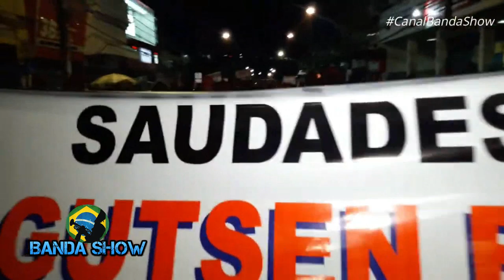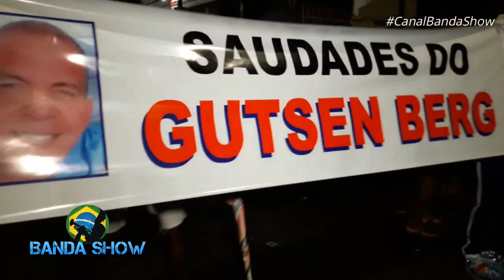2 de Julho 2020 Desfile VIRTUAL da Independência da Bahia - AO VIVO - Período da Tarde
Reapresentação do Desfile 2 de Julho no Período da tarde com Bandas e Fanfarras desfilando na praça municipal, praça Castro Alves, avenida 7 em direção ao campo grande 2 de Julho 2020 Desfile VIRTUAL

1º Canal de Bandas e Fanfarras do Brasil no youtube o Canal Banda Show é um canal direcionado as Bandas e Fanfarras do Brasil onde Registramos á muitos anos Campeonatos, Festivais, Concursos, Desfiles, Apresentações, Workshop tudo que envolve Bandas e Fanfarras nos quatros cantos do Brasil.